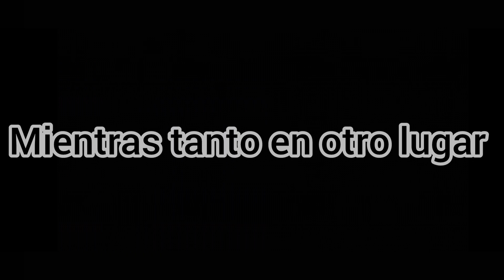dino rey y dino trux: temporada 2: capitulo 2